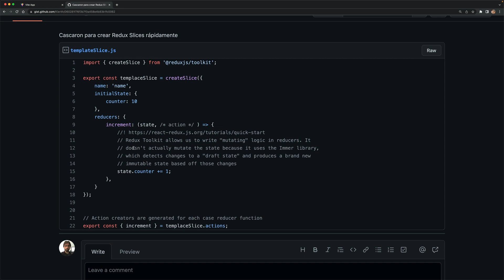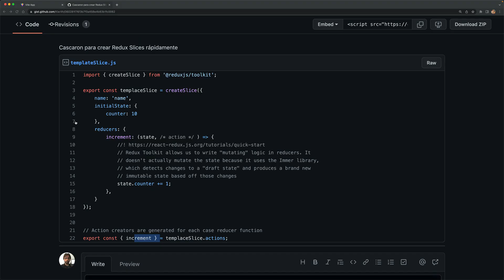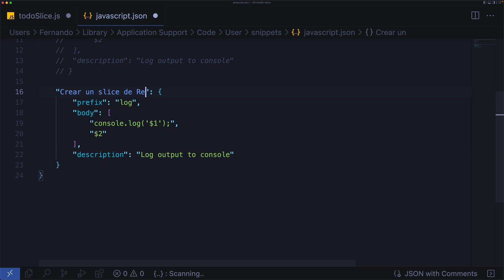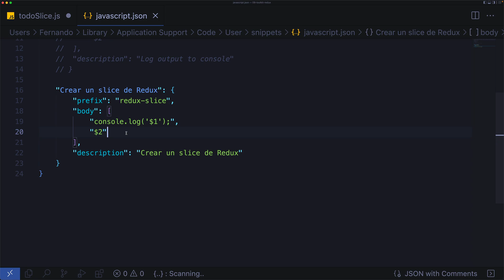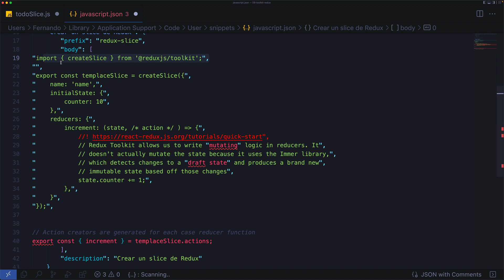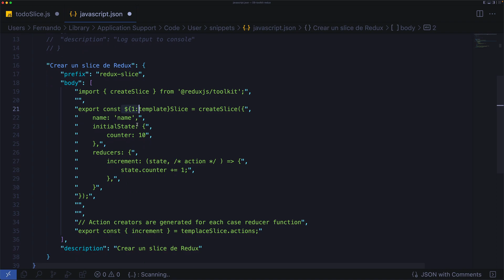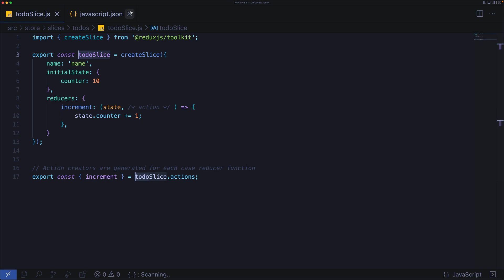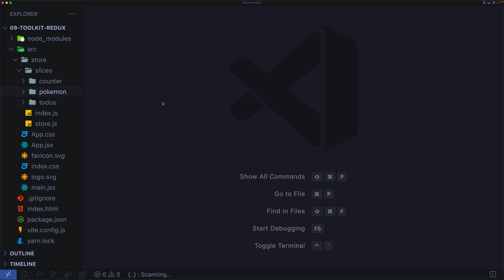06- Snippet y Gists de Slice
Esto es parte de mi curso de React de cero a experto que puedes encontrar aquí